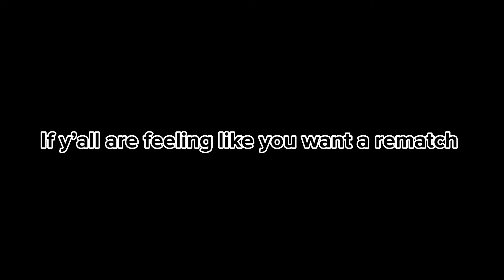INSANE 1v1 VS BBJ!!!